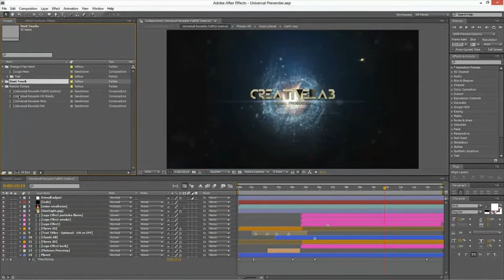[VH] Intro Logo 124